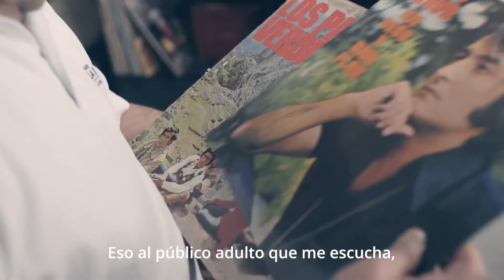2021 07 07 - Testimonio de Koky Salgado | Pongo el Hombro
Koky Salgado, de La Hora del Lonchecito, pone el hombro sin miedo.
¿Conoces a alguien que todavía no sabe si vacunarse? Comparte esta historia para que nadie tenga dudas de que a más vacunas menos muertes.

Unidad de Comunicación e Imagen | Foncodes | MIDIS